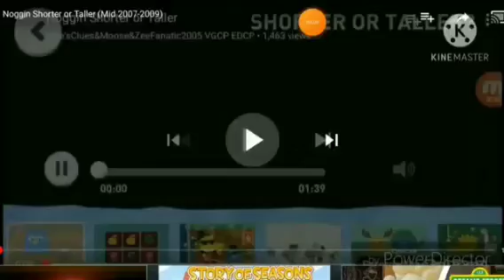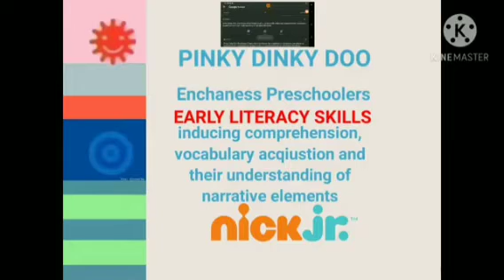December 6, 2020